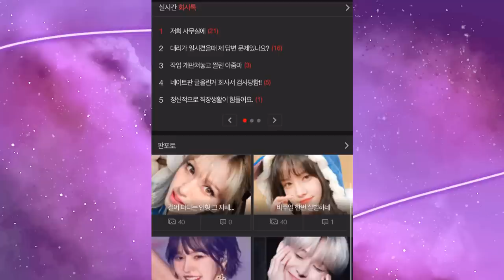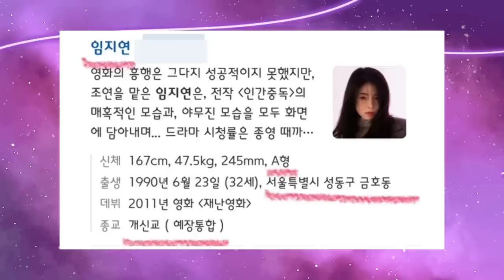DISPATCH: O NAMORO DE LEE DOHYUN E LIM JI-YEON DE A LIÇÃO DA NETFLIX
Hoje nós viemos falar sobre o novo casal revelado pela dispatch! Lee dohyun está namorando a sua co-estrela e vilã de a lição Lim jiyeon, venha entender toda essa timeline do romance!

Quem somos?